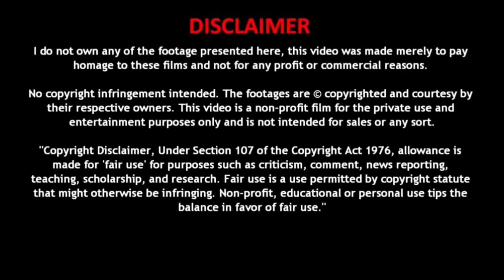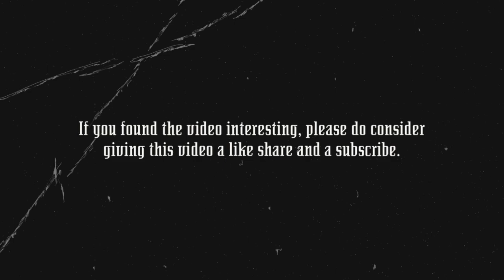Cinematic Parallels | Tamasha - Show | Episode 1 | The Celluloid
Written by : Karthikeya Mogli